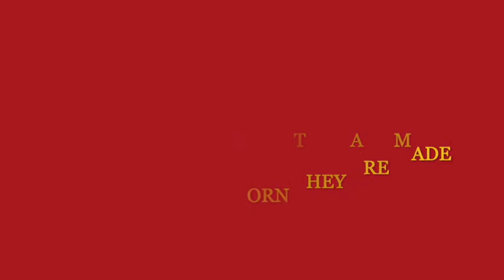FULL INTERVIEW - Leadership Masterclass - An Interview with Col. Tom Connally (USMC-Ret.) LIFE WORKS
Col. Tom Connally, is a retired United States Marine Corps officer; He’s the Founder and President of Connally Consulting; and the author of the breakthrough leadership book, “Becoming a Leader – A Roadmap for my Daughter and the Aspiring Leader”. In this episode he teaches us everything we need to know about being an effective and successful leader.

WHAT YOU WILL LEARN IN THIS INTERVIEW

01:22 Col. Tom’s Backstory
07:58 What is a leader vs what is a manager?
10:28 Overview of key concepts in the book, “Becoming a Leader”
12:38 The #1 thing you can for your people as a leader
14:23 “Chaplin” Connally
17:06 Leadership is an apprenticed vocation
17:37 How leaders build culture
17:57 Leadership is contextual
18:51 Personal Leadership – We need to lead ourselves first
21:43 Passions get you in a ditch real fast
22:44 You need more than goals – you need these as well
23:53 you can’t choose what kind of leader you need to be
25:54 Most battles are lost by commanders who give, not when they are beaten
27:28 When our will is strongest
28:52 What causes us to follow other people?
29:57 4 types of leaders (Competence and Character)
31:37 Are you supposed to be the leader?
33:04 Do bad leaders out number the good ones?
35:19 The misconceptions about Leadership
35:52 Can anyone lead?
37:47 How to change culture in an organization
42:28 What leaders need to give their people all the time
43:30 A Case Study in Culture Change: Deploying to Iraq
46:47 How to assess an organization to improve its performance and make it better
52:18 Why most leadership training is worthless
52:50 What our leaders need from US
54:44 Can anyone become a better leader at any point in their career, especially later?
55:31 Don’t sell the lawnmower
58:49 Where to find and connect with Col. Tom

To connect with Tom Connally

To connect with Mark

Podcast Music Credit

Track: Invincible
Artist: Aakash Ghandi
Used under YouTube License

Photo Credit

Jordan Madrid